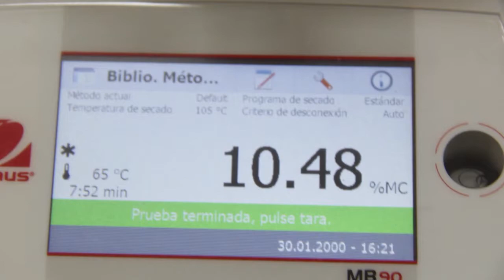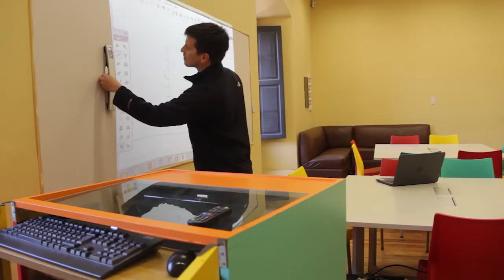Colegio Nacional Montserrat - Muestra de Carreras